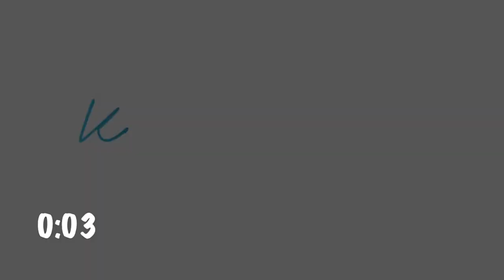714 Oordenking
Markus 14:27-31